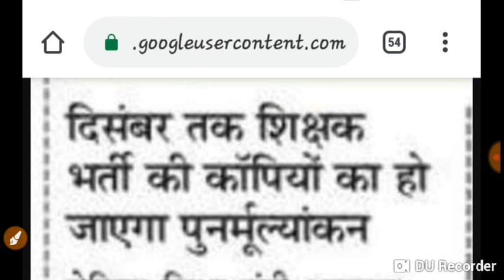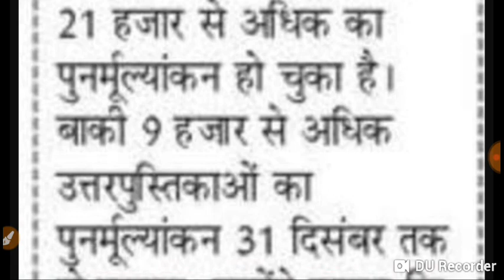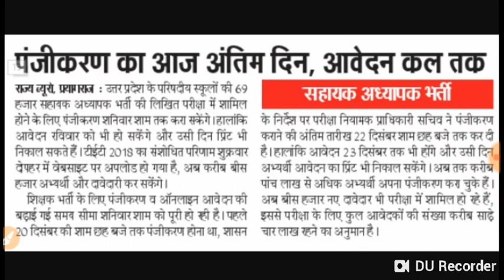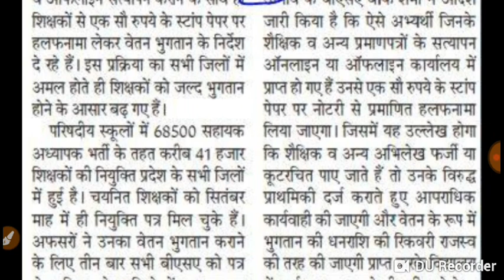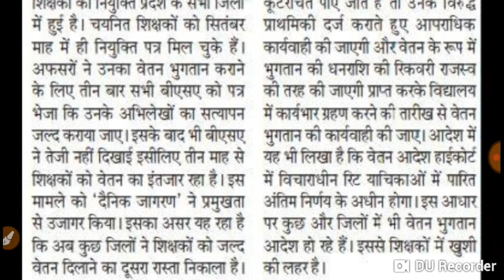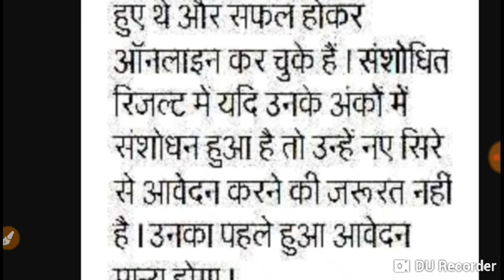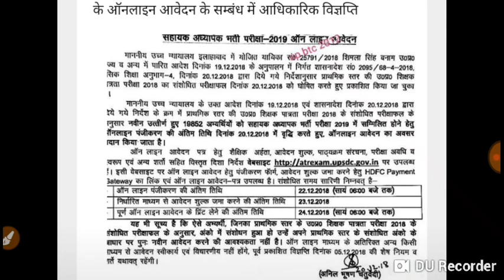68500 shikshak Bharti news|69000 shikshak bharti news